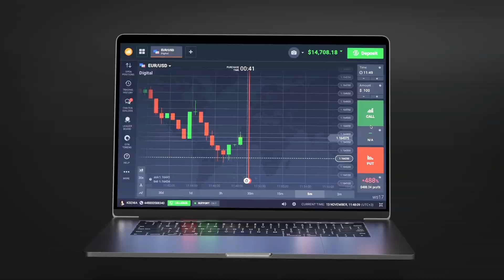6 arab countries banned 7 japanese beauty secrets n hotel nantucket japan 3rd largest economy